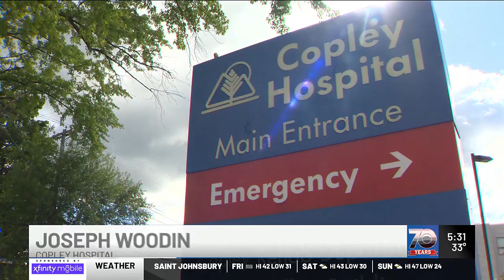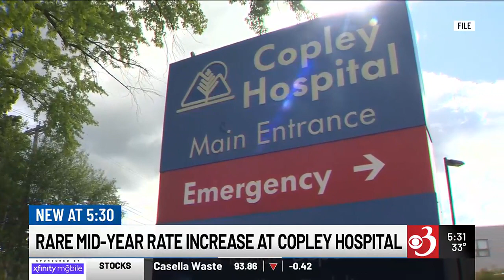Facing dire budget gap, Vt. regulators allow Copley Hospital rate hike